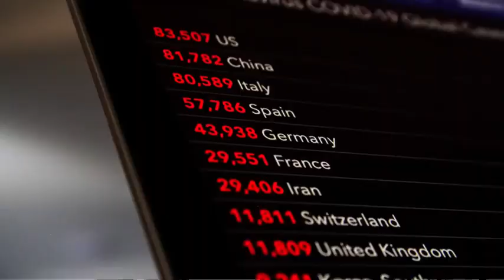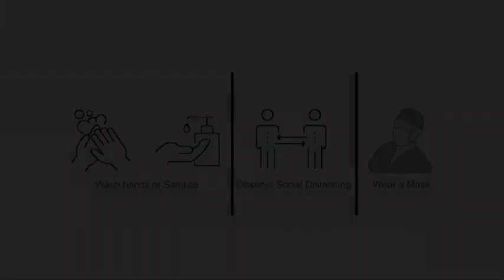BTV PROGRAM THE EYE: DCEC DIRECTOR GENERAL TYMON KATLHOLO